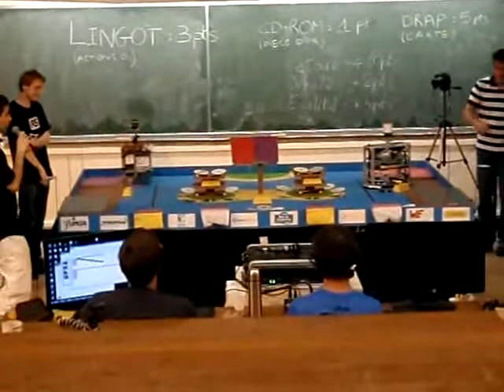Arrachage de totem Coupe rhône-Alpes 2012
Galiléo à la coupe Rhône-Alpes de robotique 2012 (Eurobot), hébergée par le Clubelek pendant les 24h de l'INSA.

Moteurs DC lents (19rpm, 0.08m/s) en boucle ouverte, évitement d'obstacles non-fonctionnel, tentative de recalage "d'odométrie" en dérapant contre le totem.